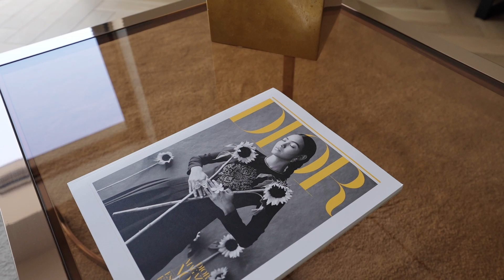Apartamento Contemporâneo T3 em Cascais